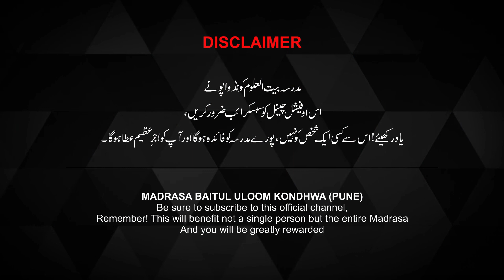45 to 68 AYAT | SOORAH HOOD | TAFSEER-E-QURAAN | MUFTI SHAKIR KHAN